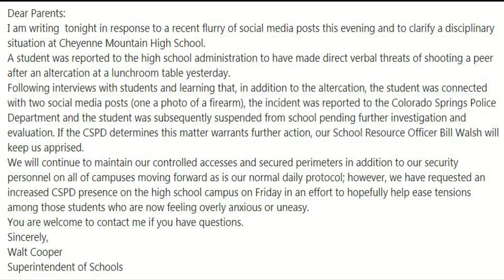Social media post, threat prompt increased police presence at Cheyenne Mountain HS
Cheyenne Mountain School District 12 says it has requested increased police presence at Cheyenne Mountain High School Friday in an effort to ease tensions following a fight in the lunchroom earlier this week and a series of social media posts that followed.